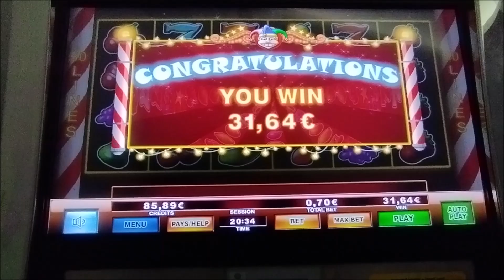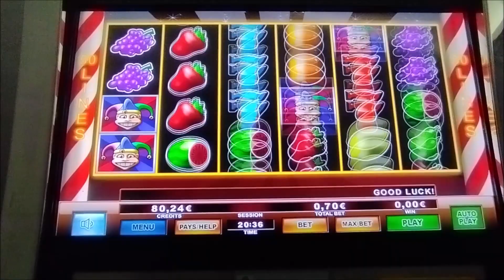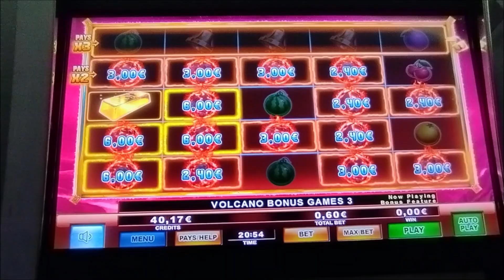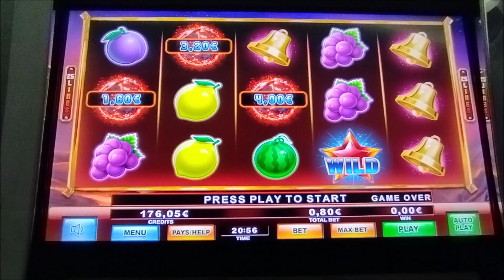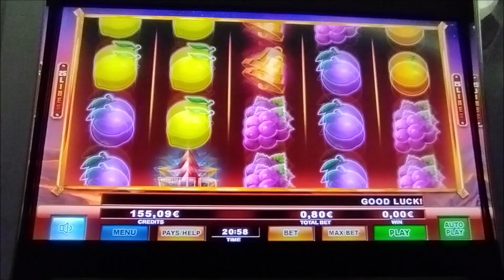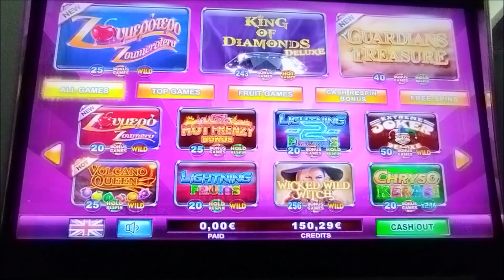Play Slots/🃏JOKER DEL MUFA 🃏🌋VOLCANO QUEEN🌋 BET 0.70€ 0.60€ 0.80€